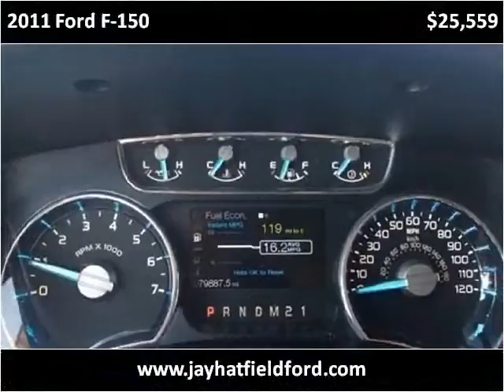2011 Ford F-150 Used Cars Sarcoxie MO